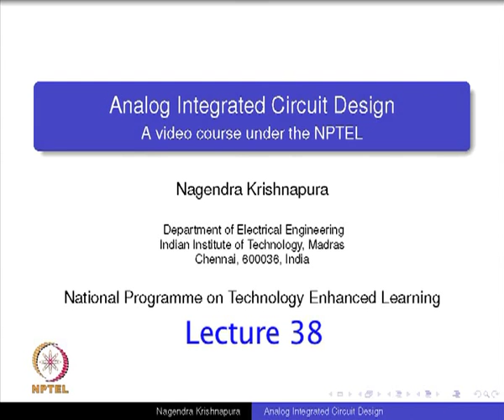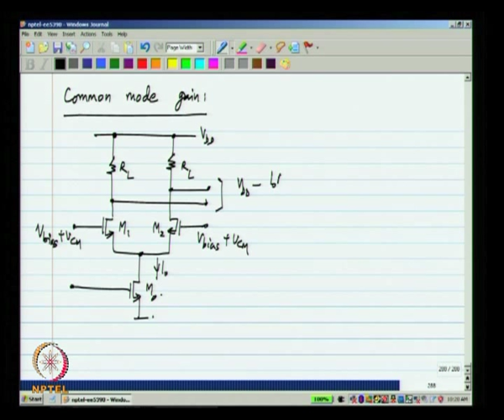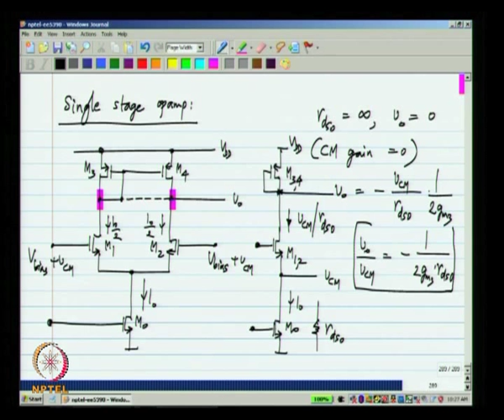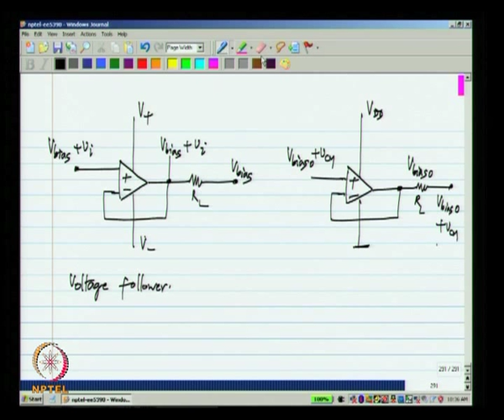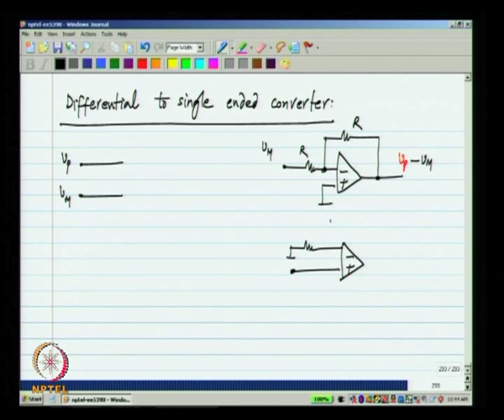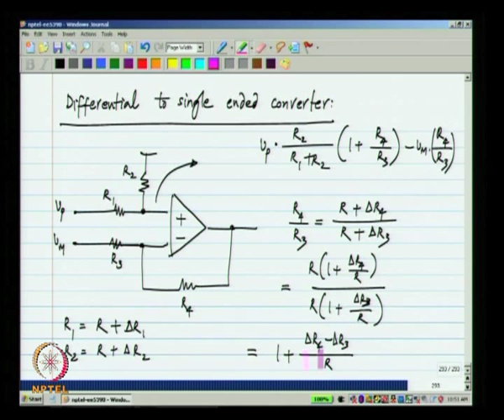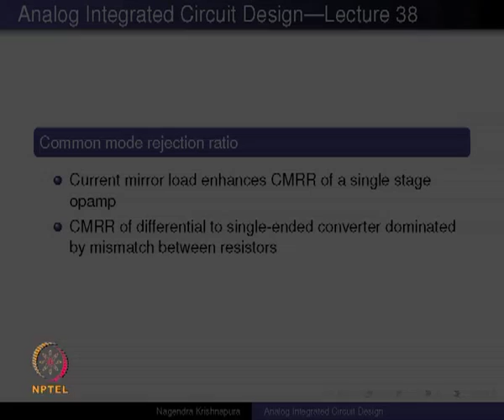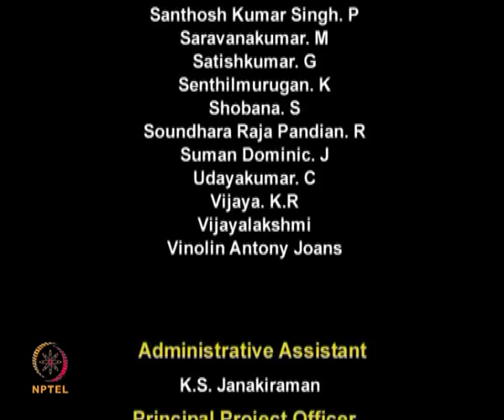Mod-01 Lec-38 Lecture 38